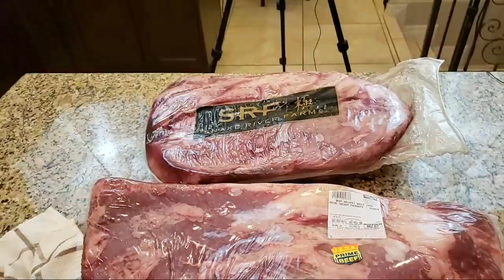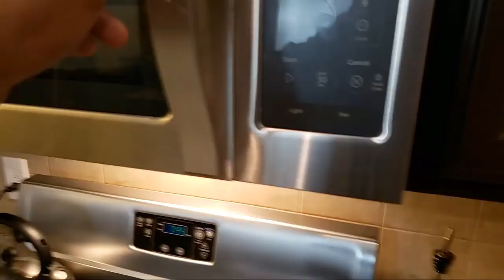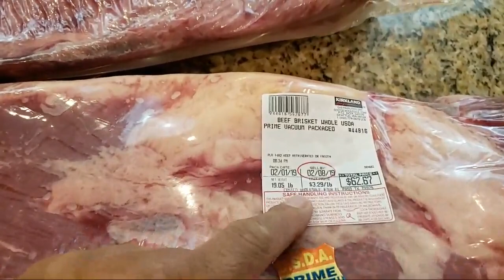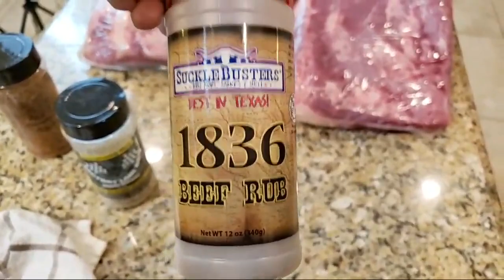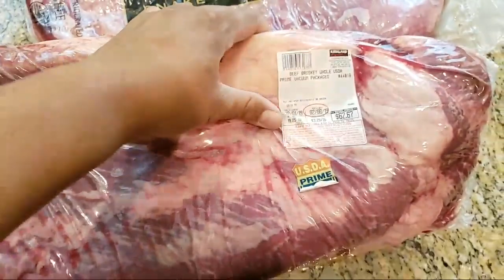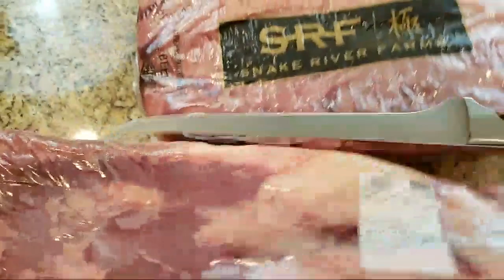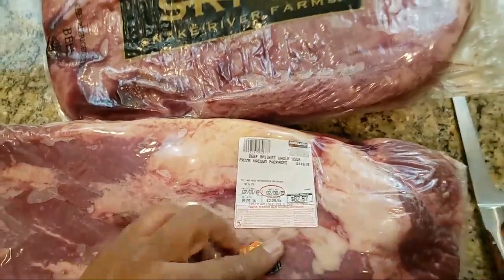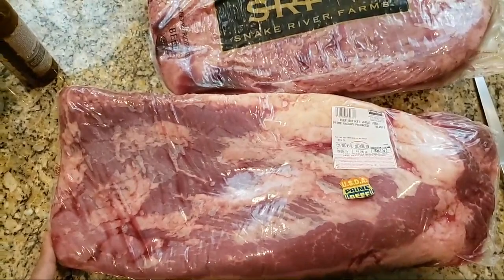Pre Cook Live Chat